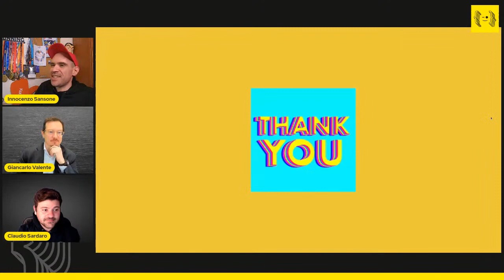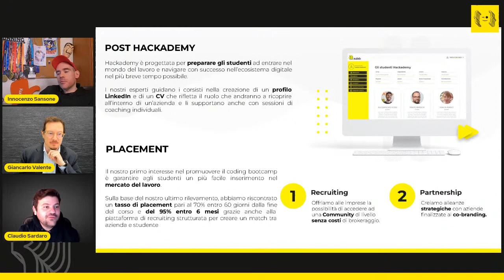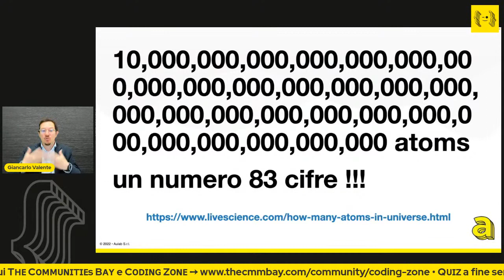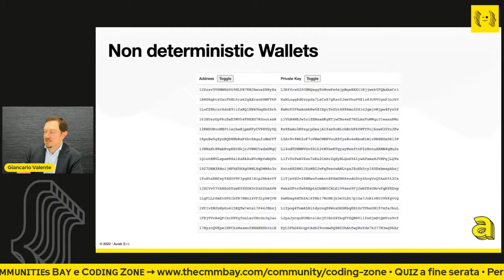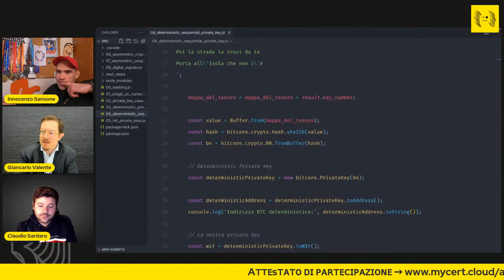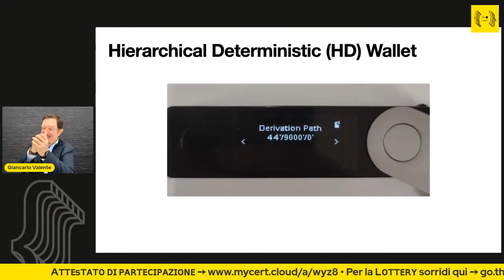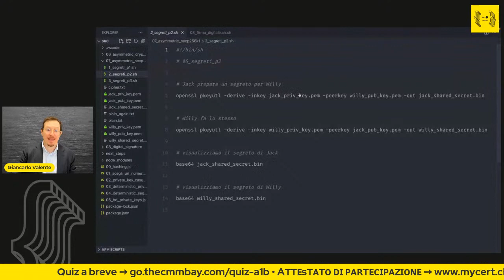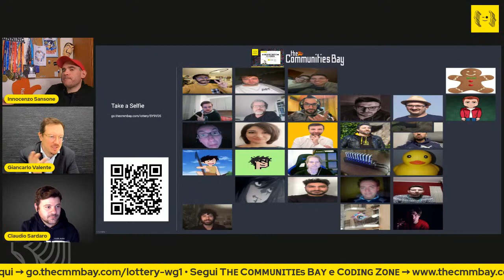Coding Zone #1 • 1ª puntata Minicorso Bitcoin in codice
Live Streaming del 30 marzo 2022
« Minicorso Bitcoin in codice – La mappa del tesoro (1/3) » con Giancarlo Valente
Meetup TheCommunitiesBay della Community CodingZone powered by Aulab

╰☆☆ Nasce la Tech & Dev Community «Coding Zone» e partiamo alla grande con il Minicorso in 3 puntate su come funziona tecnicamente Bitcoin! ☆☆╮

Registrati gratuitamente tramite Eventbrite per ricevere [1] Link di accesso [2] Promemoria [3] Attestato di partecipazione e partecipare a [4] Quiz/Lottery finale ➙

Questa miniserie di talk ha come obiettivo quello di esplorare gli aspetti interni di funzionamento di Bitcoin, comprendere come e perché funziona, facendo un viaggio attraverso tutti gli aspetti che è necessario conoscere per costruire una transazione in codice (JavaScript con l'uso della libreria bitcore-lib) e inviarla al Network.

Durante il primo incontro tratteremo i seguenti temi:
・Bitcoin Address
・Chiave Privata
・Chiave Pubblica
・Da Chiave Privata a pubblica
・Chiave privata deterministica
・Brain Wallet
・I formati degli address
・Il formato WIF delle chiavi private
・Wallet Gerarchici con Master Key

▶︎ Registrati gratuitamente a tutte le puntate del “Minicorso Bitcoin in codice – Come funziona tecnicamente Bitcoin”:
・3ª puntata – La magia che protegge il tesoro (13 aprile) ➙

▶︎ Attestato di partecipazione
Chi parteciperà alla diretta e “firmerà” il registro di presenza riceverà, il giorno successivo, l’attestato di partecipazione!

▶︎ Attestato di completamento del minicorso
Inoltre, chi parteciperà ad almeno 2 delle 3 puntate previste riceverà l'attestato di completamento del “Minicorso Bitcoin in codice – Come funziona tecnicamente Bitcoin”!

▶︎ Agenda
   ❍ Benvenuto, Innocenzo Sansone & Aulab
   ❍ Talk/Live coding
   ❍ Quiz/Lottery

▶︎ Quiz finale
Alla fine dell'incontro potrai metterti alla prova insieme agli altri partecipanti con alcune domande sul talk che avrai appena seguito! Ci saranno tante sorprese ;-)

▶︎ Nasce «Coding Zone Community» powered by Aulab!
Partecipa ai tech meetup ed entra a far parte della Community. :
▷ Tutti gli eventi della Community
▷ Il gruppo Coding Zone su LinkedIn
▷ La playlist YouTube di Coding Zone

▶︎ Giancarlo Valente, Aulab
Se aveste conosciuto Giancarlo da bambino e gli aveste chiesto “che lavoro vuoi fare da grande?”, la sua risposta sarebbe stata decisa. Fin dall’età di 9 anni ha iniziato a programmare da autodidatta, accompagnato dal suo computer, qualche rivista di settore ed un talento naturale per tutto ciò che riguarda il mondo del software.
Giancarlo ha alle spalle oltre 25 anni di esperienza professionale come Software Architect, Senior programmer, SCRUM master. Una carriera entusiasmante realizzata grazie ad esperienze di grande valore professionale avute nel Regno Unito in Huddle ed in Italia in quello che è diventato l’unicorno Yoox.
Grazie al suo lavoro da Coach di Metodologie Agili, Giancarlo è diventato nel corso degli anni un punto di riferimento in Italia e all’estero per tutto ciò che riguarda il mondo tech. Rendendosi conto della difficoltà di reperire sviluppatori web pronti al mondo del lavoro, decide di utilizzare la sua expertise per formarne in prima persona.
Oggi è co-founder e CTO di Aulab, responsabile delle strategie di innovazione e della didattica dei corsi.